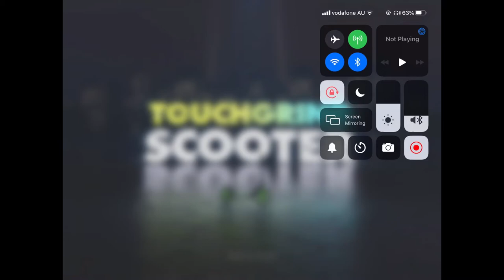Touchgrind Scooter! (Review)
Hello everyone! I will be reviewing Touchgrind Scooter in this video. Hope you enjoy!